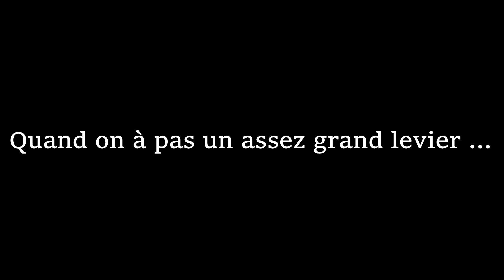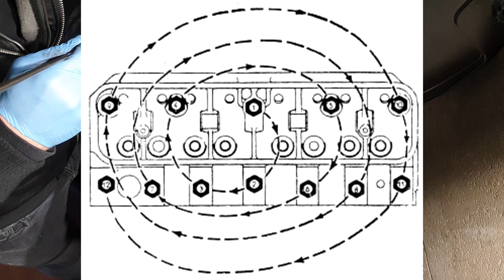SUZUKI BANDIT : JE DÉCULASSE LE MOTEUR ✔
Dans cette nouvelle vidéo je tombe la culasse !
avec un peu de patience tout se fait !
un petit pouce pour soutenir la chaîne.

En tant que Partenaire Amazon, je réalise un petit bénéfice sur les achats remplissant les conditions requise, mais cela ne change rien pour vous.

⛔Liste d'outillage de base⛔

Mallette cliquets + douilles 179pcs :

Clés plates mixtes de 6 à 22 mm :

Clés à cliquet articulée 8 à 19 mm :

Clés à pipe débouchée :

Clés polygonales 6 à 22 mm :

Clés Dynamométrique 13 à 200 nm :

Clés Dynamométrique 2 à 22 nm :

Clés Angulaire :

jeux de Douilles torx femelles E4 à E24 :

Patte à joint :

Jeux de 10 tournevis Facom :

Jeux de 5 Pinces :

Purgeur de frein :

Compresseurs de Ressort de Suspension :

Arrache Rotule 3 pièces :

Dégrippant WD40 :

Lot 6 Nettoyant frein :

Graisse Cuivrée :

Graisse Lithium :